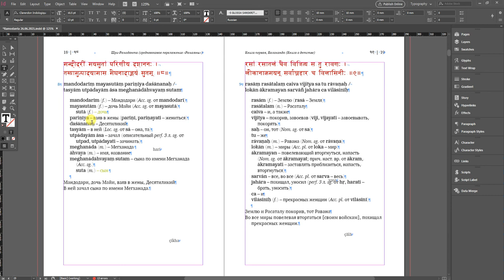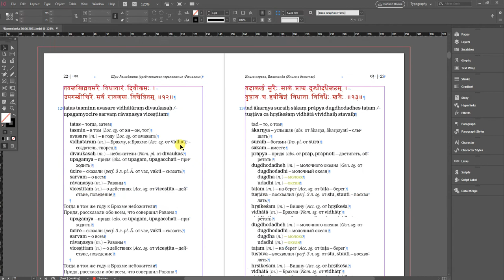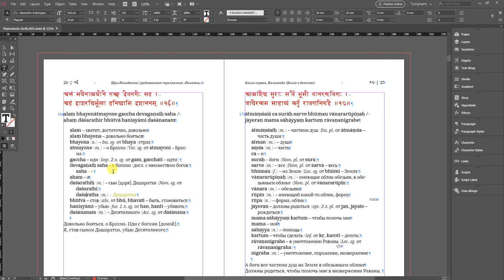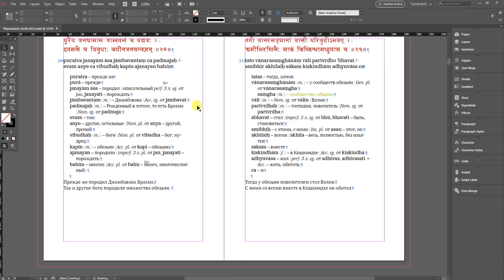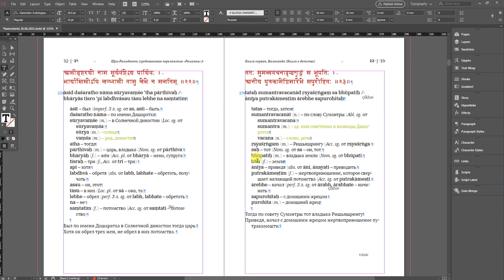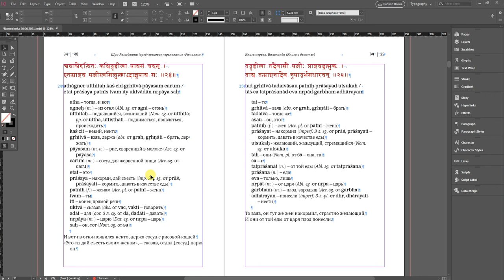Доводка верстки "Рамоданты" (требуется верстальщик санскритских книг)